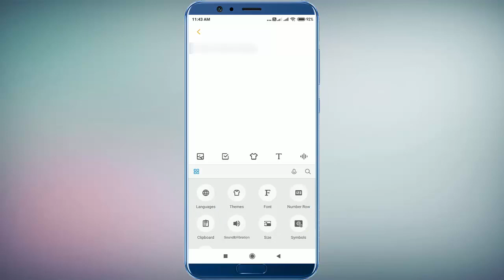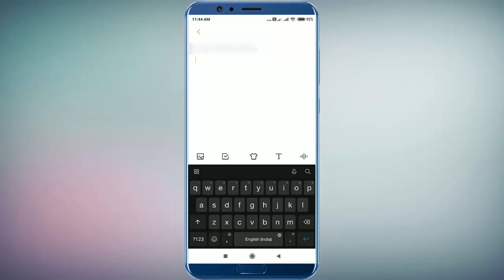How to Enable Dark Theme in Facemoji Keyboard on Xiaomi Phone 2020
How to Enable or Disable Dark Theme in Facemoji Keyboard on Xiaomi Phone in Hindi 2020, How to Enable Dark Theme in Facemoji Keyboard on Xiaomi Phone 2020